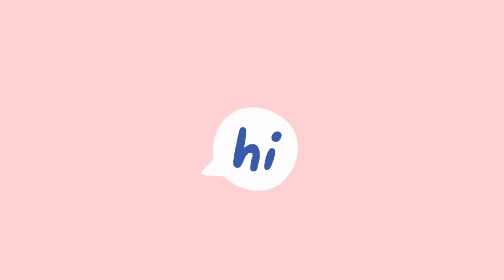TRENZA EN FORMA DE CORAZÓN ❤/ PASO A PASO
Hola. Este día les comparto trenza en forma de corazón, espero que les guste.

💖LOS QUIERO💙